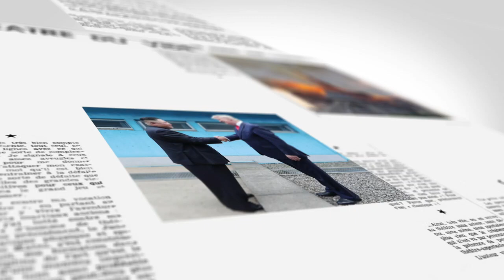【on.cc東網】東網點評：台春節鬧蛋荒 民眾年關難過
全台雞蛋缺貨...